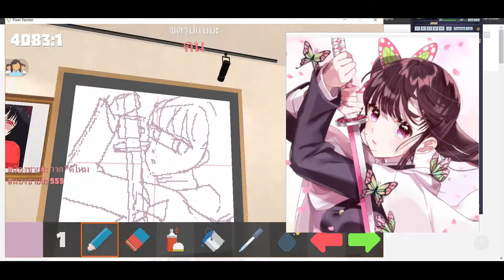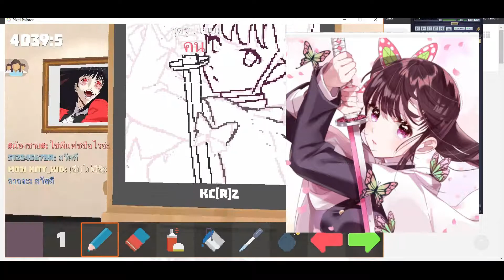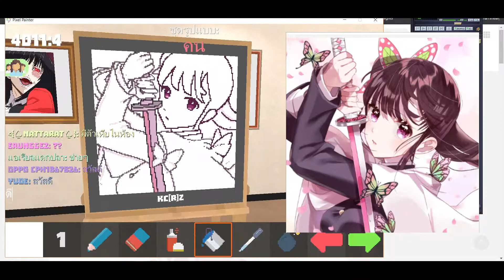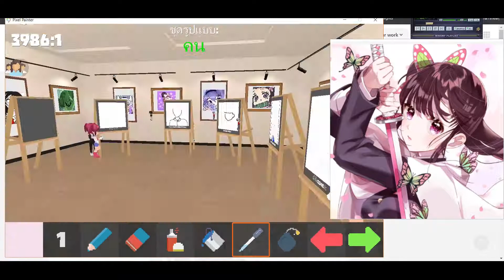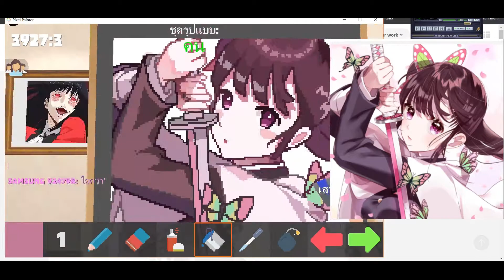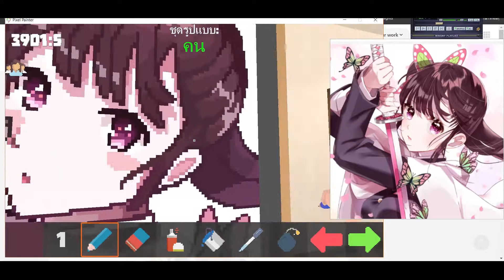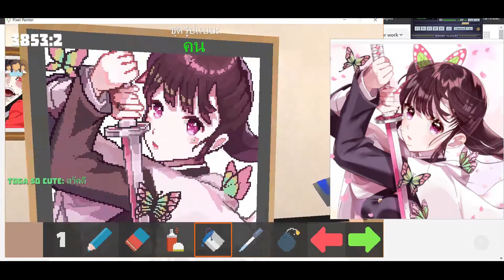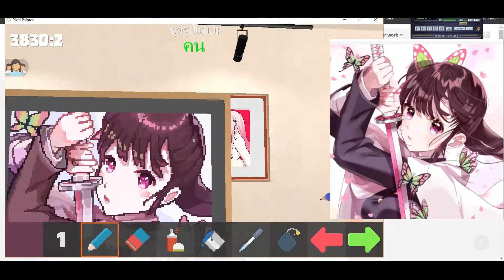Pixel Painter #11 : Kanao Tsuyuri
Pixel Painter วาดฝึกฝีมือไปเรื่อยนะครับนะ
มีคำถามหรือข้อสงสัยอะไรคอมเม้นถามได้เลยนะครับ
ตอบได้ก็จะตอบครับ ^_^
มีอะไรติชมหรือแนะนำก็บอกกันได้นะ

ตัวละคร: Kanao Tsuyuri
จากเรื่อง: Demon Slayer: Kimetsu no Yaiba